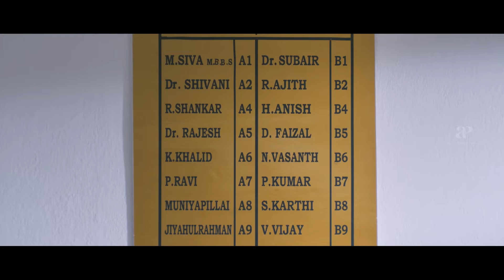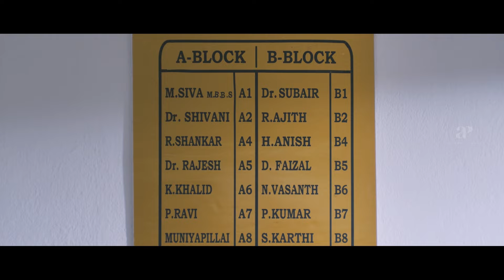Meow Movie Scenes | Another friend, another loss shrouded in doubt | Jenny | Raja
apinternational Another friend, another loss shrouded in doubt. Watch meow moviescenes starring jenny urmilagayathri danielanniepope raja kishore sanjaymicky hayden directed by chinnaspalanisamy while sreejithedavano composed music. Meow is a 2016 Indian Tamil-language thriller film directed by Chinnas Palanisamy and starring a persian cat named Jenny in the lead role along with Raja, Sanjay, Hayden, Kumar and Urmila Gayathri.

Synopsis:

When four jovial friends get assassinated in a house, the police begin to suspect a model who stays in the same apartment. Later, after gathering evidence, she gets shocked to learn about the murderer.

Movie Credits:

Directed by Chinnas Palanisamy
Written by Chinnas Palanisamy
Produced by Vincent Adaikalaraj
Starring: Jenny, Raja, Sanjay
Cinematography: Bojan K Dinesh
Editor: Sathish Suriya
Production Company: Global Woods Movies